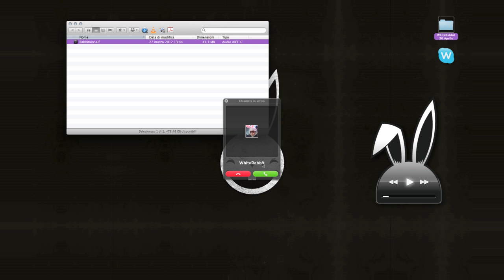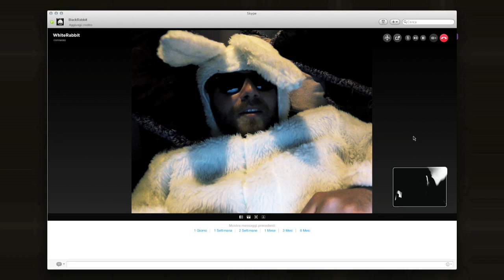WhiteRabbit_30Aprile_Kontiki